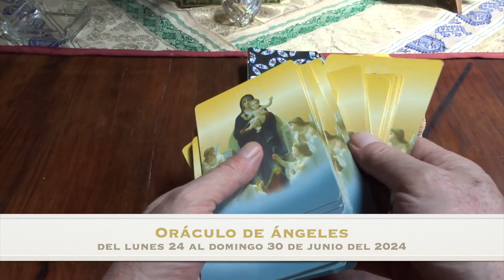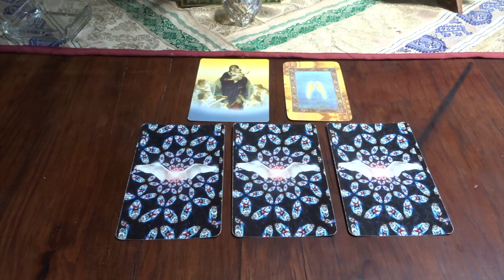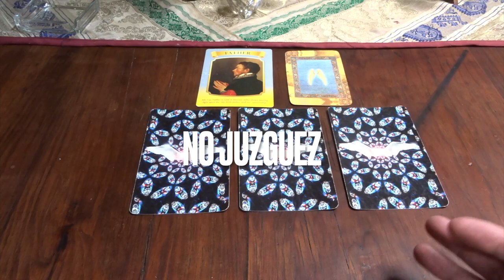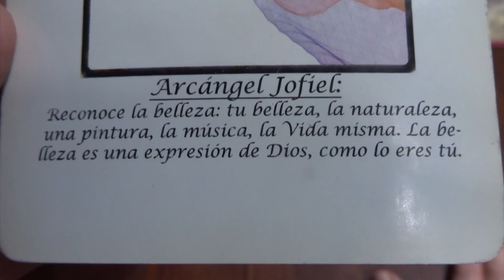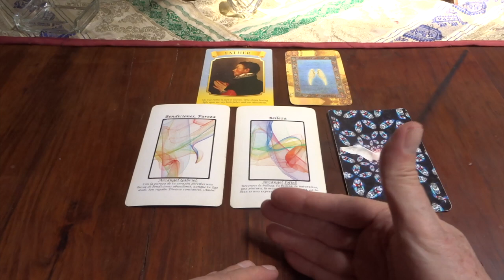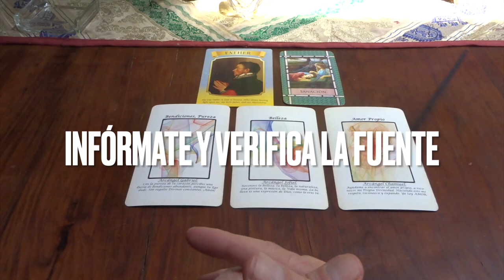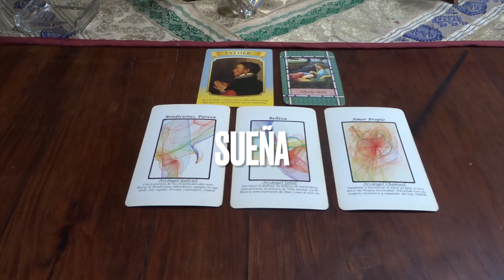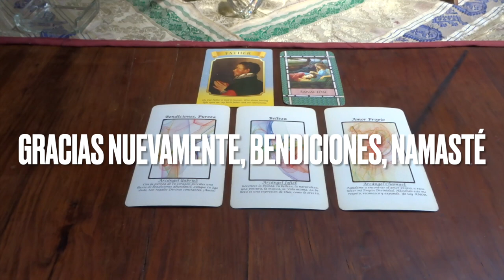Oráculo de ángeles del 24 al 30 de junio del 2024 / Adamas - BienEstar Holístico canal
ORÁCULO O LECTURA:

Mensaje general de la Virgen María: Padre (energía masculina).

Lunes y martes: arcángel Gabriel: bendiciones, pureza.

Miércoles y Jueves: arcángel Jofiel: belleza.

Viernes, sábado y domingo: arcángel Chamuel: amor propio.

Carta adicional para todos nosotros, en especial, para los que cumplen años o celebran algo: sanación.

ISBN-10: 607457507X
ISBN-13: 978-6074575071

¡ Infinitas GRACIAs !